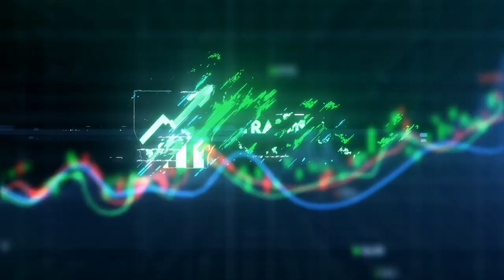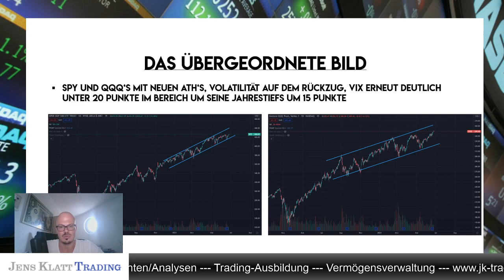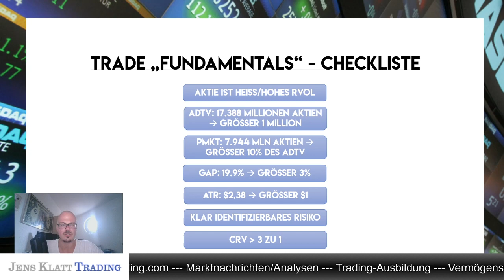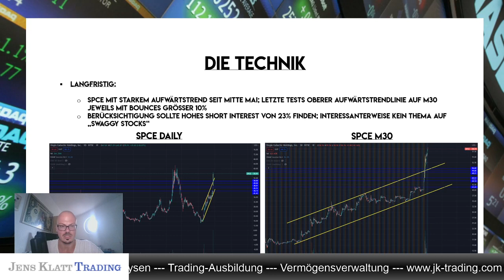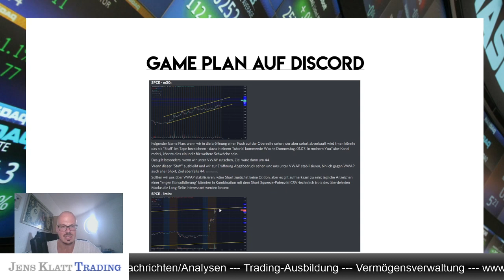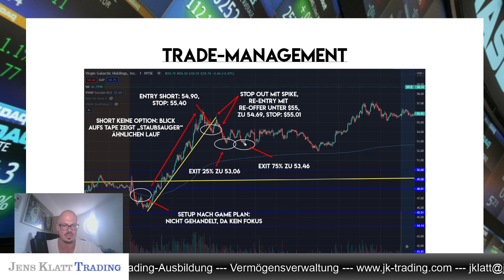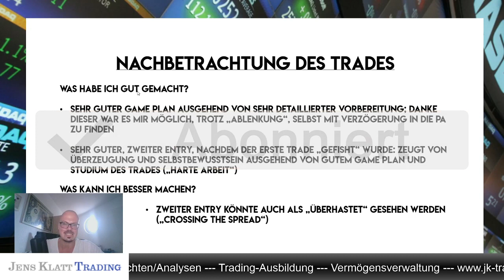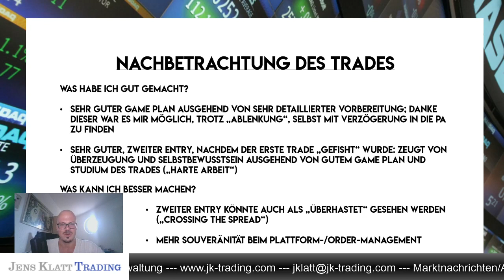Trading lernen: wie du in einem Himmelsstürmer dennoch profitabel auf der Short-Seite traden kannst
Die Aktie von Virgin Atlantic, SPCE, ist in jüngerer Zeit immer mal wieder heiß, besonders nachdem erste All-Testflüge im Mai erfolgreich waren. Nach der Bekanntgabe, dass SPCE die Genehmigung der FAA für eine vollständige kommerzielle Startlizenz erhalten hat, hob die Aktie unter massivem Volumen ab – etwas zu hoch, was einen attraktiven Short-Trade ausgehend von einem technischen Trendlinien-Break führte. Dieses Video zeigt dir alle Details!

Was dich auch interessieren könnte:

✅ „Ein Tag im Leben eines Traders“ als PDF zum kostenlosen Download

✅ Blog-Artikel ‚Trader fragen: wie finde ich die richtige, heiße Aktie für mein Aktien-Daytrading?‘

✅ Blog-Artikel ‚Der beste Trading-Indikator für Aktien-Trader? VWAP!‘